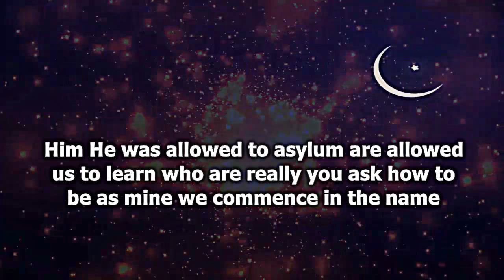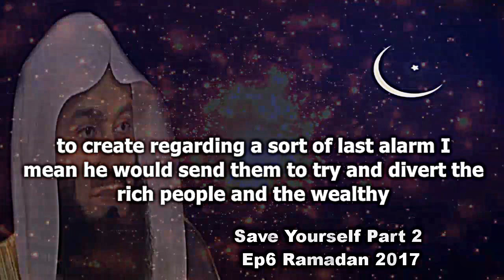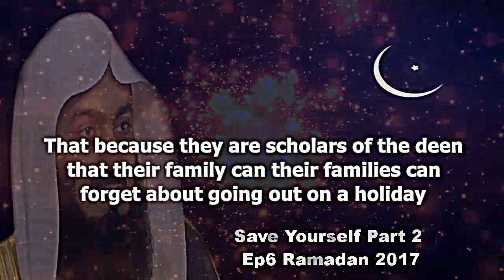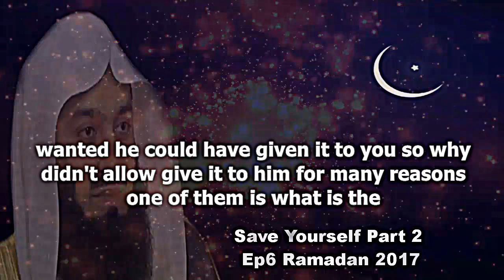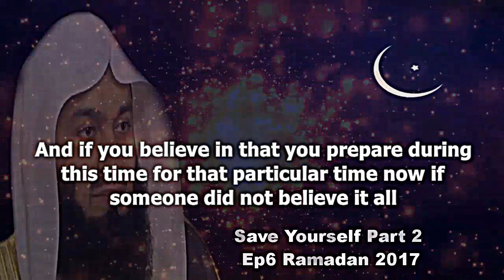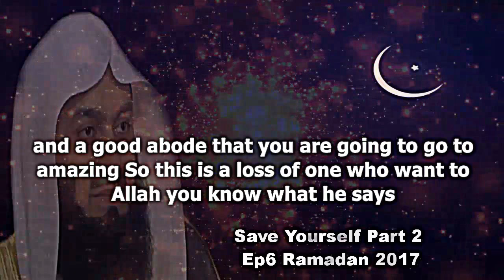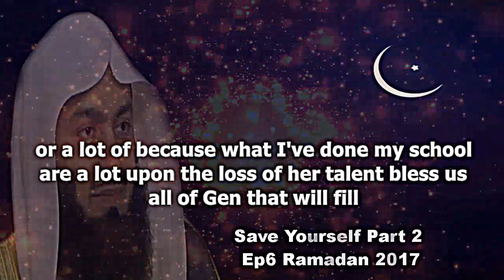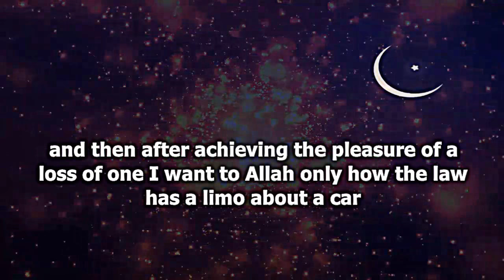Highlighting Some Confusions | Ep 6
📌 Highlighting Some